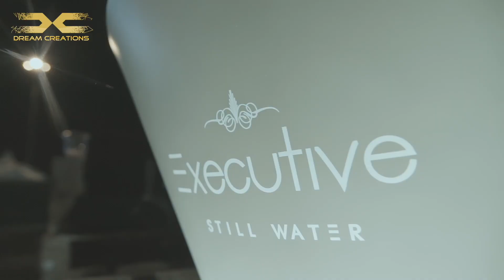Shinski Experience 2022 | Dream Creations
This is The Shinski Experience 2022 which was held at Two Rivers Mall in Nairobi Kenya. This concert hosted The G.O.A.T himself Nyashiski who was the main act alongside Big Deejays DJ Shinski and DJ Joe Mfalme.
We present to you some of Nyashinski's greatest hits live band concert shot and edited by Dream Creations (Media / Content Production Company) based in Nairobi, Kenya.